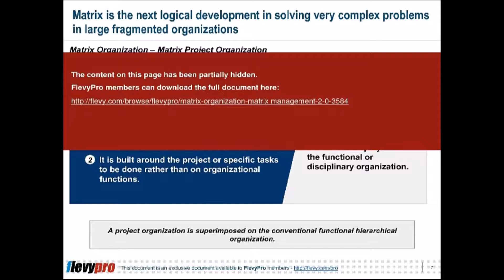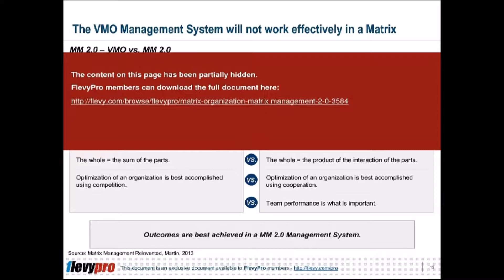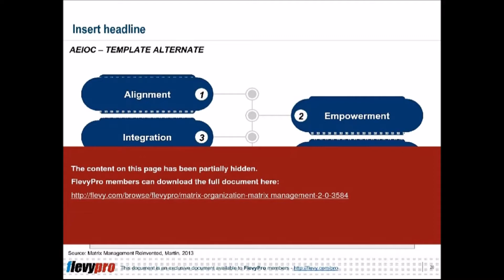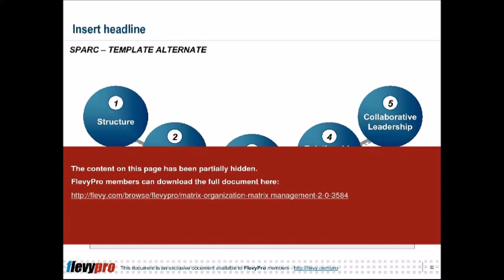Matrix Organization: Matrix Management 2.0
Matrix Management 2.0 is a state-of-the art integrated Management System for matrix organizations. It is designed to improve how companies lead, manage, and work in a two-dimensional matrix.

The Matrix Management 2.0 (MM 2.0) shifts the focus from the vertical dimension to the horizontal. This where our business runs and where we align with our customers.

This presentation clearly provides a comprehensive foundation for organizations and executives taking the shift from the traditional Vertical Management Organization (VMO) to MM 2.0. Specific topics discussed include:

* The Matrix Organization
* The Two Boss Matrix
* Matrix Project Organization
* Matrix Management 2.0 (MM 2.0)
* Achieving the 5 AEIOC Outcomes
* The 5 SPARC Elements
* The MM 2.0 Maturity Model

Having an in-depth understanding of the Matrix Organization and the Matrix Management 2.0 will enable organizations to achieve effectively and efficiently the expected results.